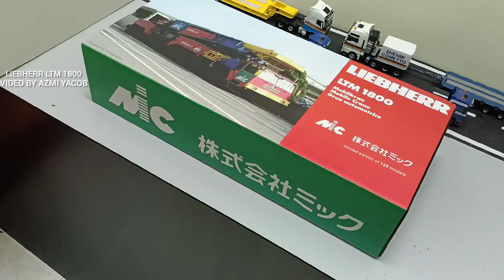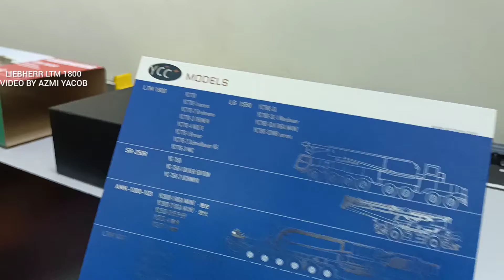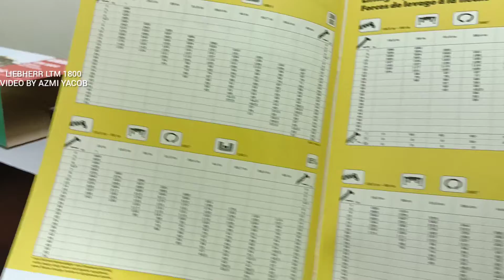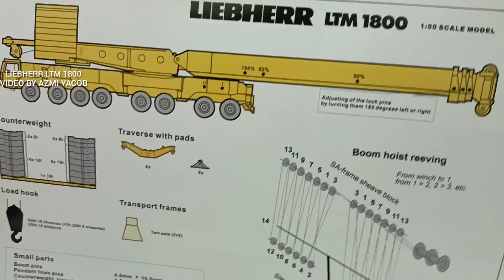Ycc model livery MIC crane LIEBHERR LTM 1800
Kali ni Jom saksikan diecast ycc model crane 800tone..